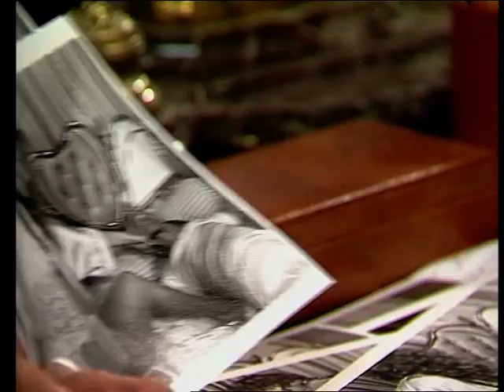The Piglet Files SERIES 1 EPISODE 7